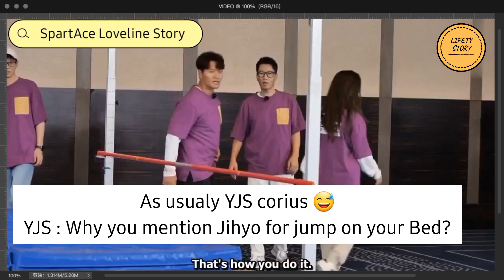Unforgettable Moment | SpartAce Love Line Story | History Running Man